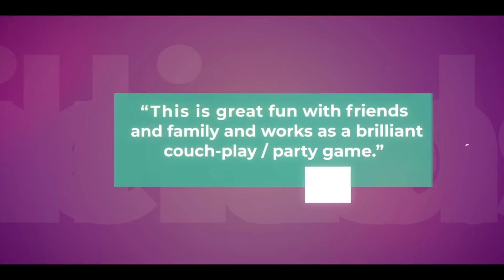Act It Out XL! A Game of Charades - GAMEPLAY Trailer PS4